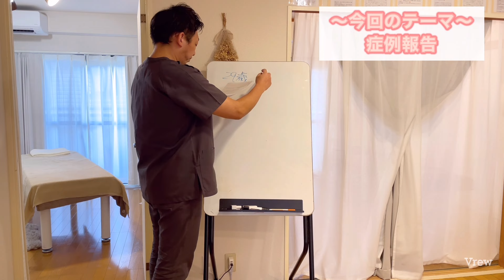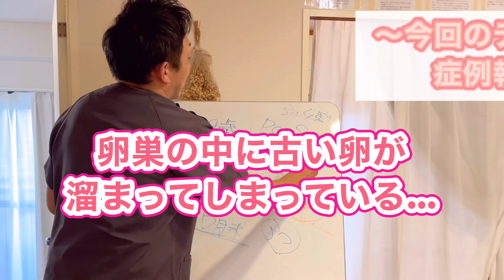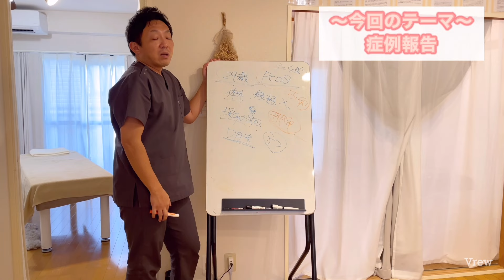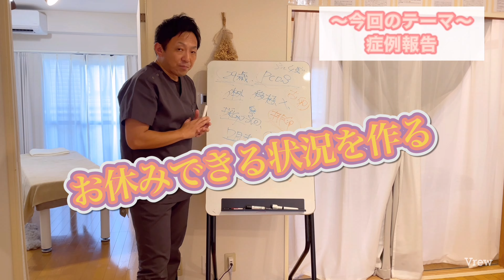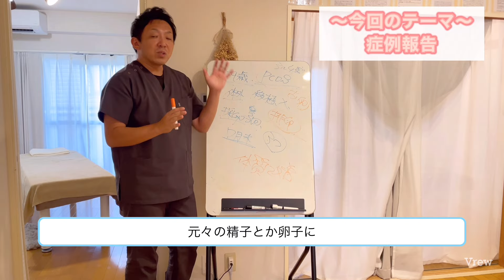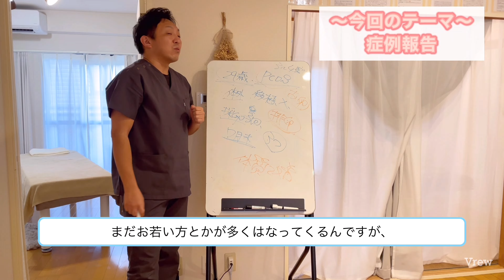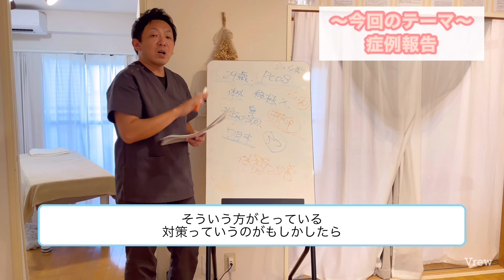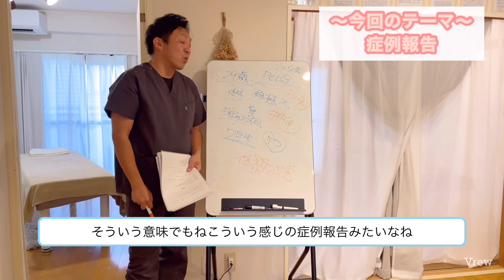【症例報告】採卵3度するも卵が採れずの状況から体質改善を始め、胚盤胞が3つ凍結できました…【妊活・産後マタニティ専門サロン】鍼灸整体Miray西宮院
不妊で悩んだパパ治療家

『子宝妊活アドバイザー山盛栄寛（やまもりしげひろ）』がお伝えする『妊活から産後ケア』

このチャンネルでは、赤ちゃんが欲しいと妊活を頑張っているあなたが、早く授かれる為のヒントから無事に授かれる事が出来た方が快適なマタニティライフ、産後の育児生活を送る為の身体のケアをお伝えしていきます！

今回〝症例報告〟当サロンはお越しのクライアント様のお話です。

元気な赤ちゃんを授かり為に私は健康なカラダ

詳しくは動画をご覧下さいね♪

【妊活・産後マタニティ専門サロン】鍼灸整体Miray 西宮院

〒662-0963 兵庫県西宮市屋敷町８−５ ブロッサムガーデン